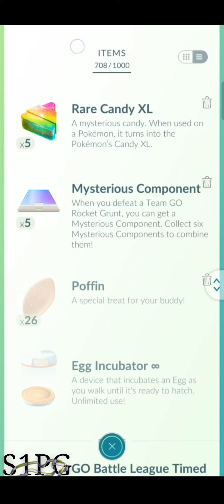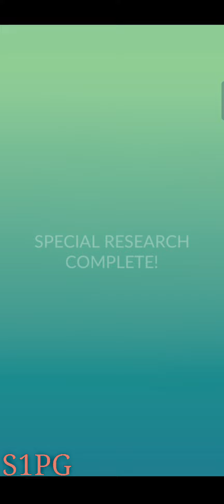Shadowy Skirmishes (3/5) part 3 how to complete the Reward